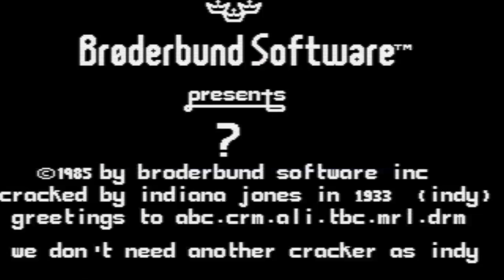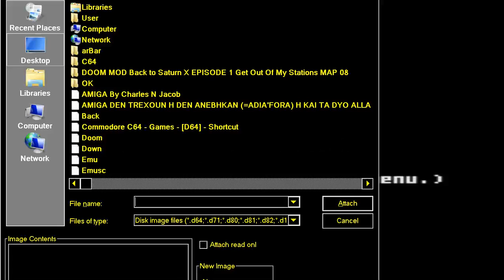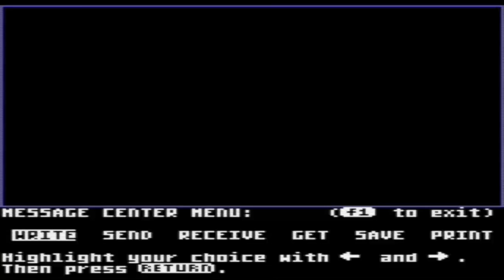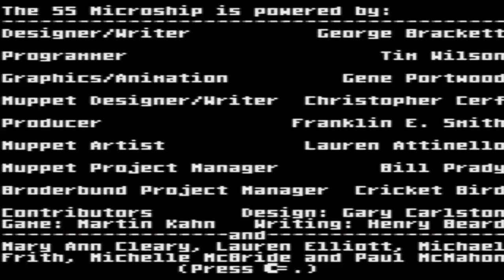C64 Welcome Aboard 1985BroderbundSide Acr Indy d64 COMMODORE 64